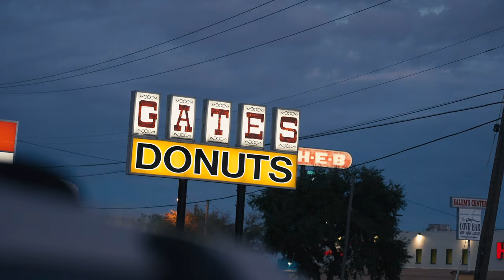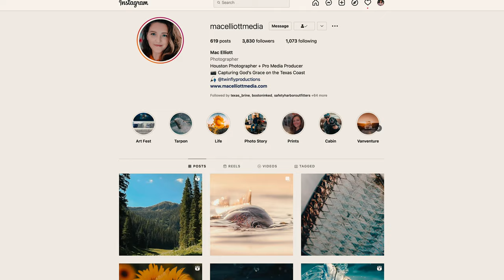Fly Fishing the Texas and LA Marsh - FULL ROAD TRIP VIDEO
Hello everyone! I am happy to launch this extended video featuring some of the recent fishing action in Texas and Louisiana. During this trip, I drove from Florida to Texas and back with my good friend Court Douthit in order to visit a friend and fellow fly angler, Aaron Gates. During the trip, we met up with photographer Mac Elliot and even stopped by to fish the LA marsh with our good friends Capt. Royce Dahnke and Nick Vlahos.